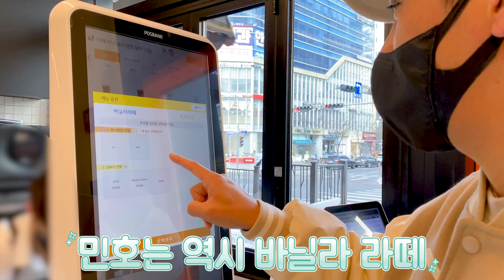장민호 I 콘서트를 걸어서 오는 가수가 있다?! 뚜벅이 출근길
안녕하세요🙋🏻‍♂
아.바.라와 민트들의 함성만 있다면 어디든 갈 수 있어🤍
호시절 인천 공연 출근길 속 터벅터벅 민호의 일상 어떠셨나요?
아직 많이 남은 한 주! 민트들도 활기찬 하루 하루 보내시길 바랍니다☺️